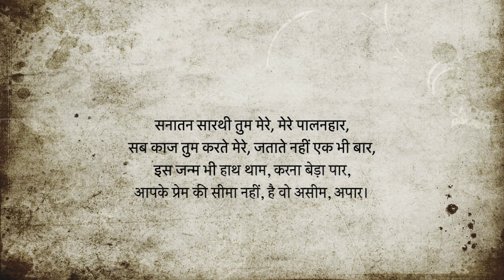The Power Within | Neeti Sabharwal | New Delhi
Recognize and unleash the power within.